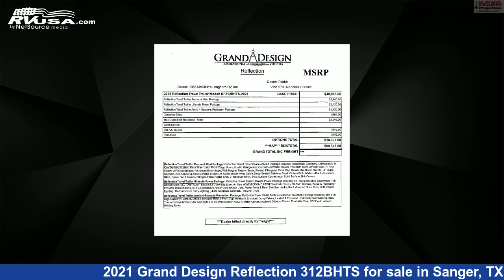Eye-catching 2021 Grand Design Reflection Travel Trailer RV For Sale in Sanger, TX | RVUSA.com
This 2021 Grand Design Reflection 312BHTS is a Travel Trailer RV. It is located in Sanger, TX 76266 and is offered for sale by McClain's Longhorn RV. This New Grand Design Is 37' 4" in length and features 3 slideouts, a Pebble interior, sleeps 8, Skylight, Stove Top Burner, TV, Smoke Detector, Microwave, LP Detector, CO Detector, Air Conditioning, Refrigerator, Oven, and 60 gal fresh water capacity. The floorplan layout of this Travel Trailer features Bunk Beds, Bunkhouse, Front Bedroom, Kitchen Island, Outdoor Kitchen.